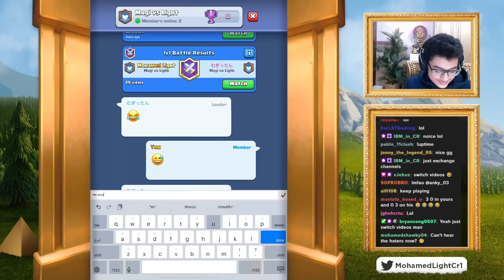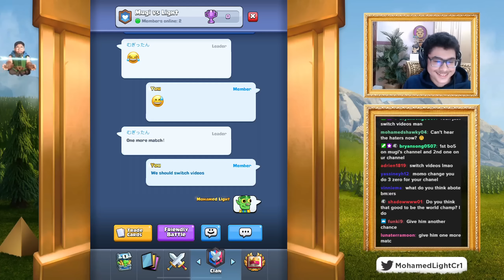MO LIGHT VS MUGI DOUBLE BEST OF 5 REMATCH FOR WORLDS!?